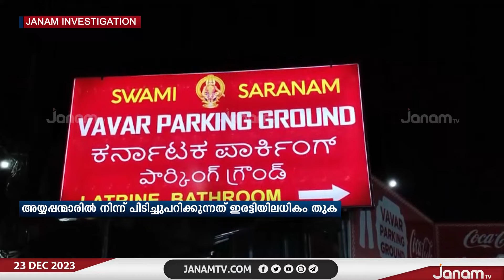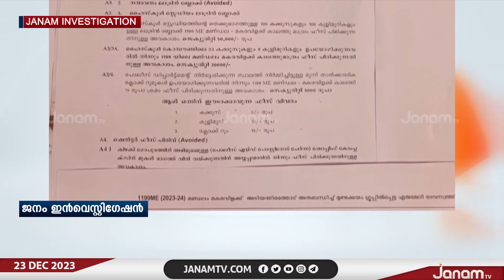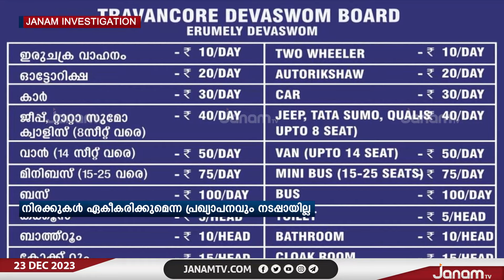എരുമേലിയിൽ അയ്യപ്പ ഭക്തരെ കൊള്ളയടിച്ച് പാർക്കിങ് ശൗചാലയ കരാറുകാർ